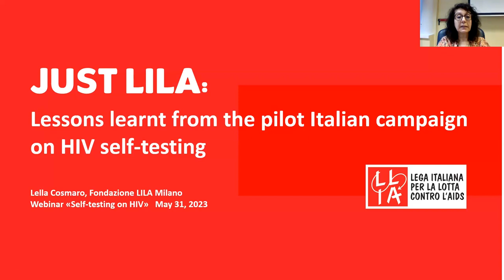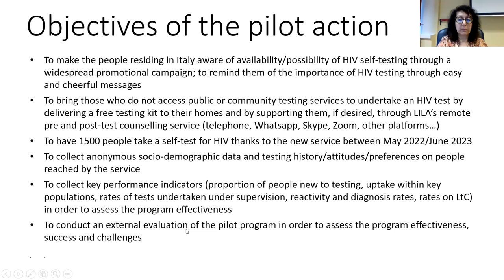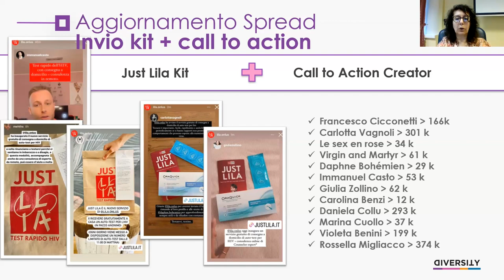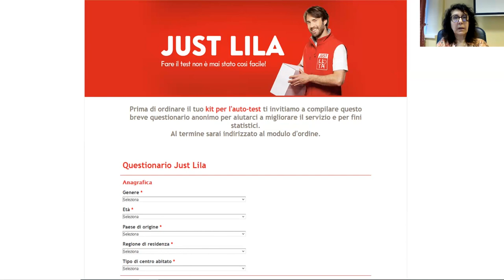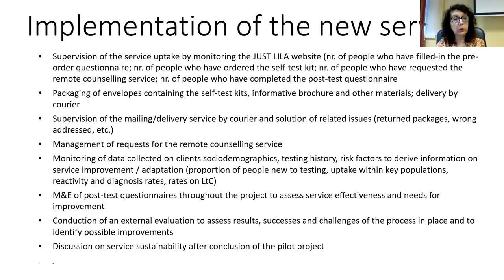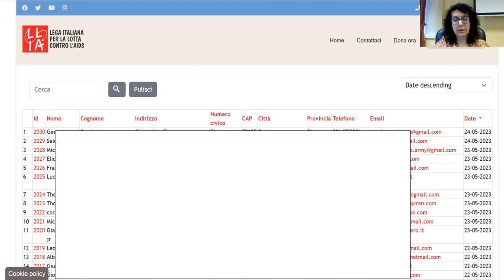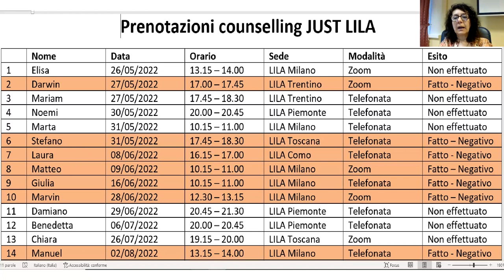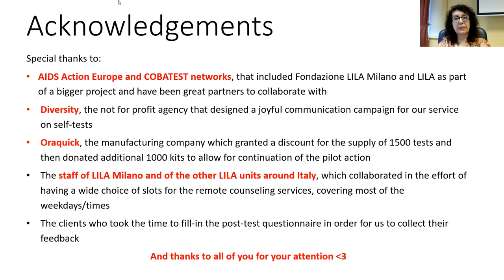JUSTLila lessons learnt from the pilot Italian campaign on HIV self testing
COBATEST webinar: Online session on self-testing